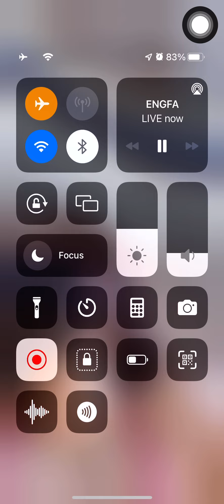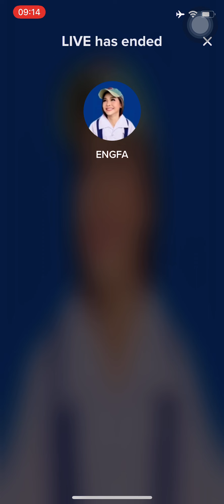อิงฟ้า มิสแกรนด์ ไลฟ์ช่วงเช้าวันพรีลิม - liveTiktok[270422]